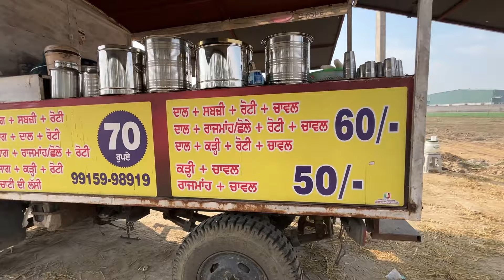Aligarh ban gaya Gulmarg Kashmir | 2500km on Platina 100cc